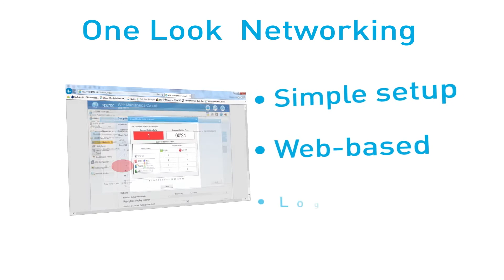Why Choose Panasonic